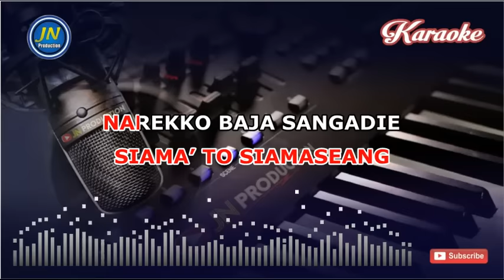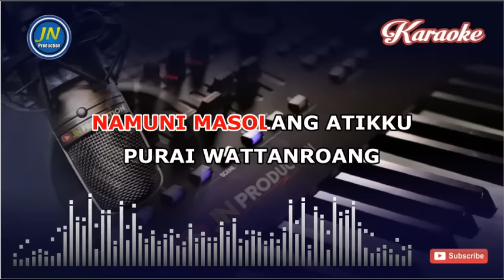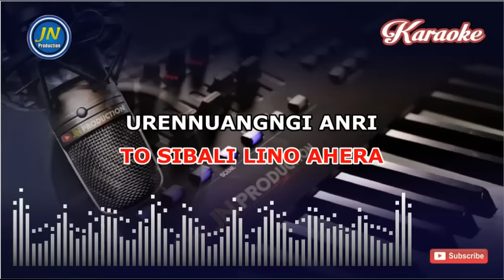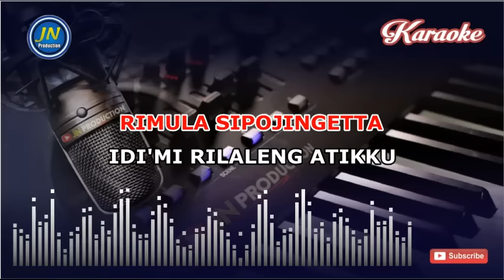Na Atie Mappoji_Karaoke Bugis Keyboard_Nada Pria_Karya Abi Rafdi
Lagu bugis karaoke tanpa vocal
Na Atie Mappoji nada Pria
Cipt. Abi Rafdi

Lirik lagu Na Atie Mappoji

Ettana to sibali mappoji
Eganna caritai laloi
Peddina. Riona
Pura maneng ipirasai.

Ajana kasi tosisalai
Nasaba’ massiddi ni atie
Piara madeceng
To sibali lino ahera

Urennuangngi anri
Siama’ to siamaseang

Reff.
Narekko baja sangadie
Uruntu i atassalammu
Tekku wassesse’ kale
Tekku nawa nawaiwi.
Na atie mappoji . ...

Namuni mapeddi nyawaku
Namuni masolang atikku
Purai wattanroang
Rimula sipojingetta
Idi mi rilaleng atikku

Aga igaurengngi
Na atie mappoji

Urennuangngi anri
Siama’ to siamaseang

Reff.
Narekko baja sangadie
Uruntu i atassalammu
Tekku wassesse’ kale
Tekku nawa nawaiwi.
Na atie mappoji .

Namuni mapeddi nyawaku
Namuni masolang atikku
Purai wattanroang
Rimula sipojingetta

Aga igaurengngi
Na atie mappoji

Aga igaurengngi
Na atie mappoji